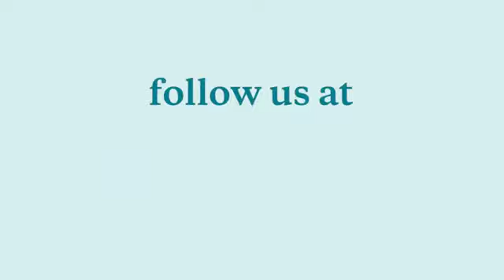We're Going to Be Friends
Friends gather in the Old Town School Music Store for their take on The White Stripes' "We're Going to Be Friends."